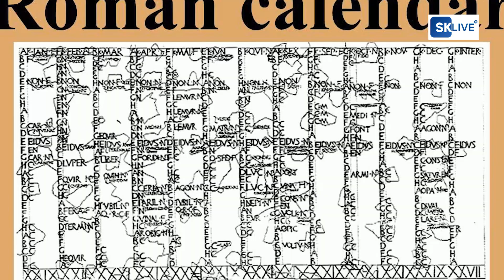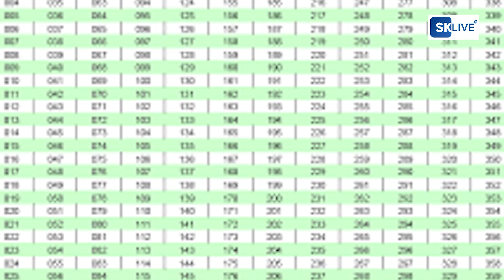एक नजर 1 जनवरी के इतिहास पर